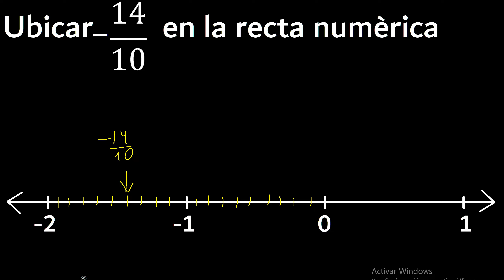Ubicar -14/10 en la recta numerica , fraccion negativa en la recta , fracciones